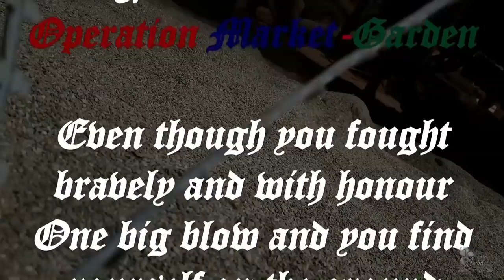ASMR Nurse Personal Attention Role Play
In this ASMR role play video, you are rushed of to a field hospital where nurse Isabel is taking care of you. Triggers are: personal attention, breathy whispers, ear to ear whisper, soft spoken.

For a look behind the scenes visit my other youtube channel "isabel backstage"!! This is the link to my 2nd channel

Instagram (to stay updated on my bikini model challenge, how my body is transforming):

Who am I :
My name is Isabel and I'm Dutch. My approach to ASMR video’s is combining entertaintment in a form of imagination and fantasy (almost movie like) with relaxation. All wrapped into one video for you. This way you can enjoy my videos either before you go to bed to drift off easier, or you can just take a moment of relaxation during the day to calm down and relieve stress.
 I’ve been posting ASMR video's since the 20th of June 2016! This is video #84. I hope you like it!

I've recorded this video with a Canon EOS 80D camera and an audio recorder Roland R-26 with 2 AKG C214 microphones for stereo sound. Here are the links:
Mic: AKG C214, two microphones to create a nice stereo sound
Editing program (I used Magix video deluxe 2016)